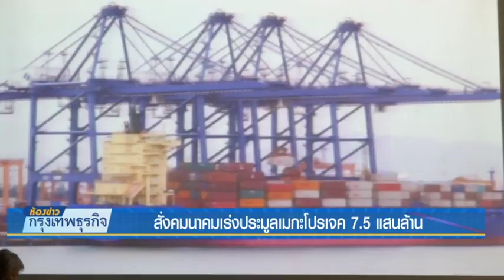12 7 61 ห้องข่าวกรุงเทพธุรกิจ สั่งคมนาคมเร่งประมูลเมกะโปรเจค 7.5 แสนล้าน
หัวหน้าทีมเศรษฐกิจสั่งคมนาคมเร่งเปิดประมูลเมกะโปรเจคภายในปีนี้ เบื้องต้นมี 13 โครงการ มูลค่าเงินลงทุนกว่า 7.5 แสนล้านบาท